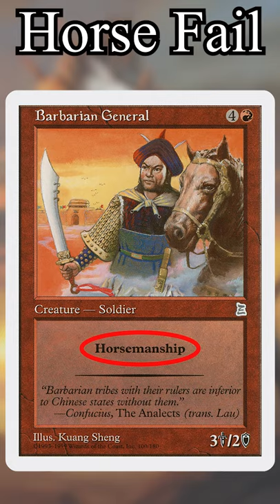Horsemanship Makes No Sense | Magic the Gathering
Horsemanship has some terrible flavor. Let's talk about it!

Twitter.com/NitpickingNerds

For this episode of we're talking all about the flavor implications of horsemanship! Hope you are just as curious as we are!